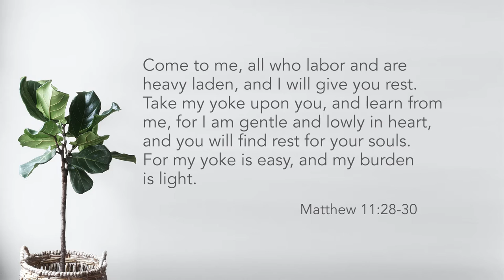Session 9 - Restlessness